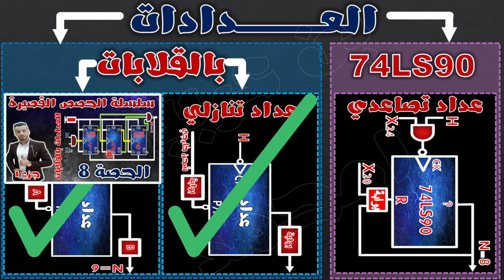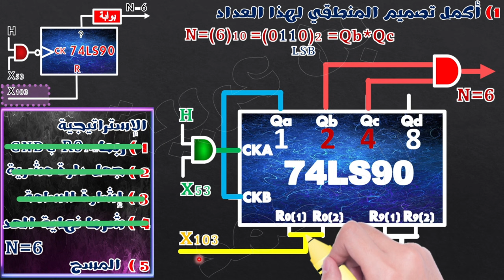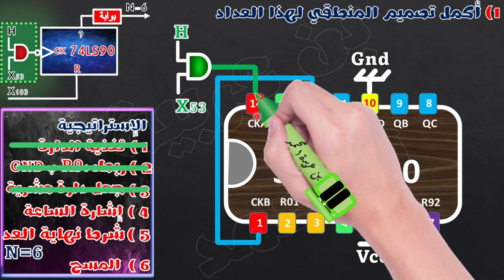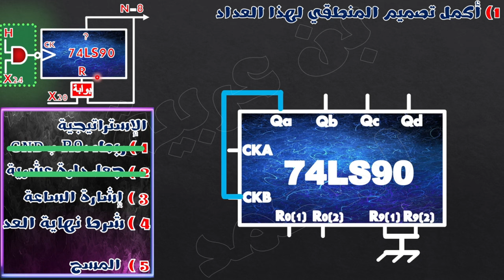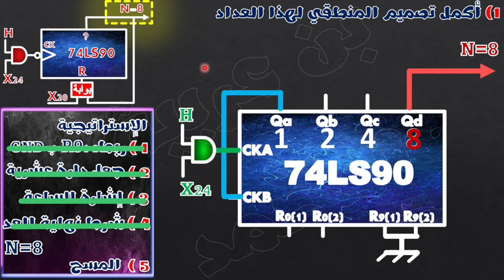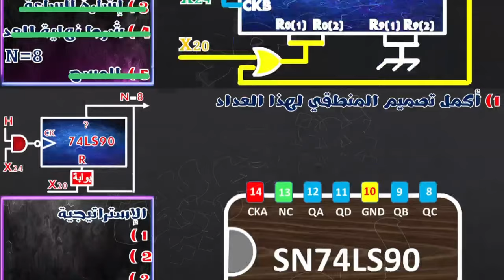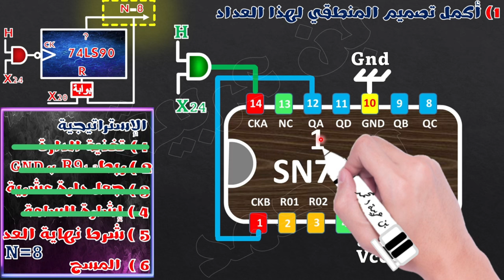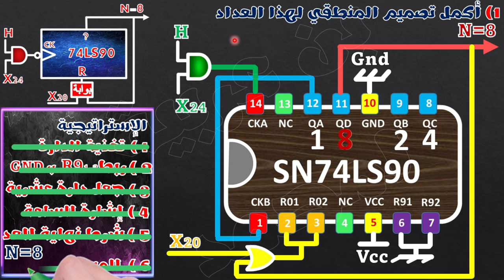♦️الحصة11:🔵أبسط شرح للعدادات بدارة 74ls90 جزء1 🔴